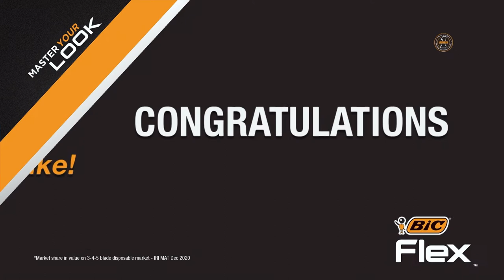How Katlego Maboe Masters his Look (BIC)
Someone once said “Life is short, you may as well live it with really great hair” and I couldn’t agree more. Your hair is one of the very first things a person will notice about you and that’s why it’s so important to always have and maintain a neat and tidy look.